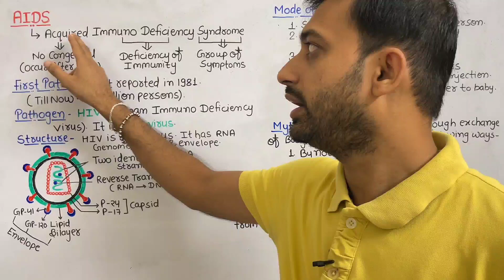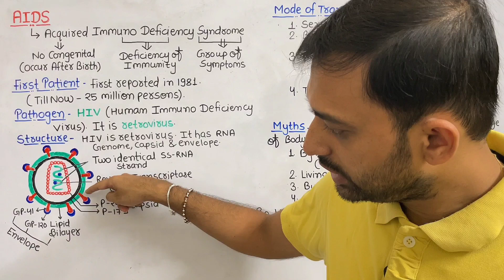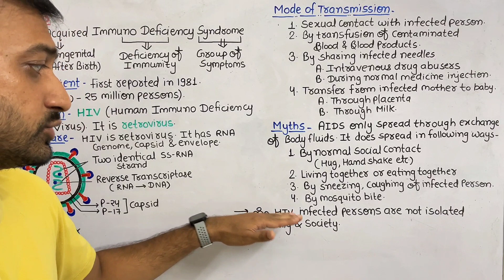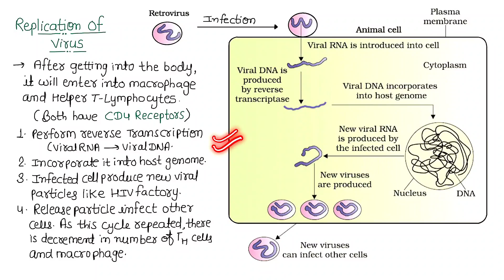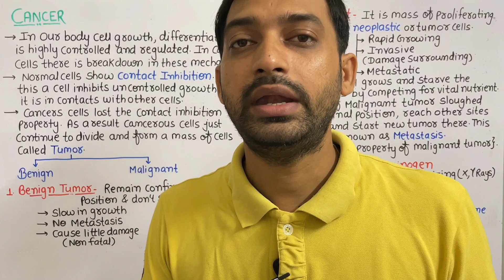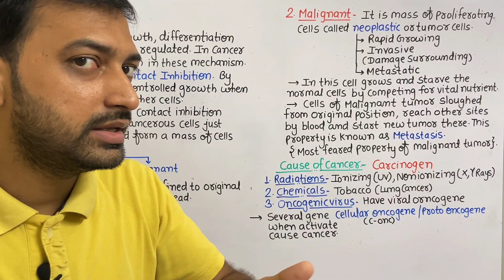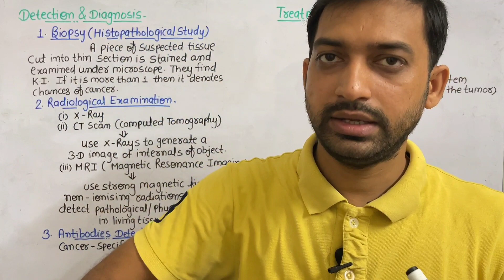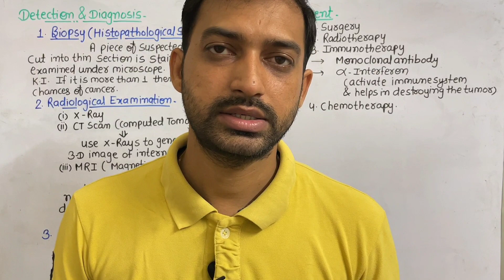AIDS | Cancer | Chapter 8 Human Health and Disease - 03 | Class 12 | RBSE | CBSE | NEET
It is the third part of Chapter 8: Human Health and Disease

Contents:
1. AIDS
2. Cancer

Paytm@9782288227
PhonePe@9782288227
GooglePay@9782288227